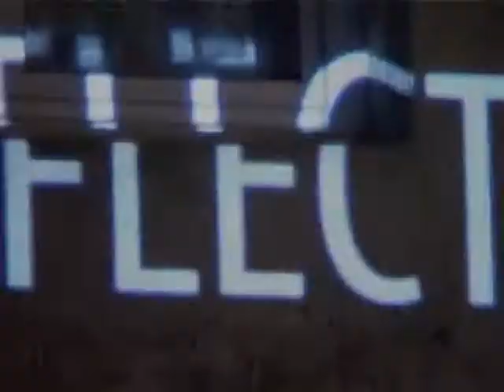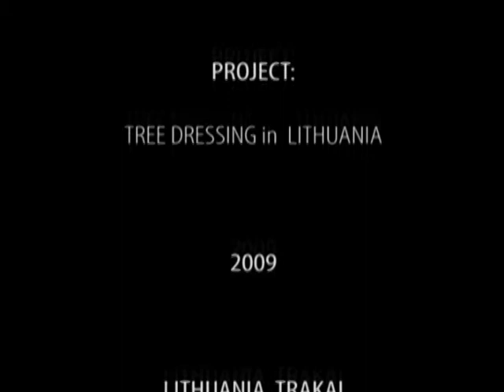The making of movie "Reflection"